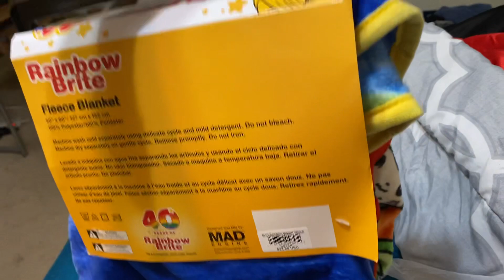i found a rainbow brite blanket at fye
i was so happy Brandon bought this for me for christmas. i may want to keep it in the packaging for awhile